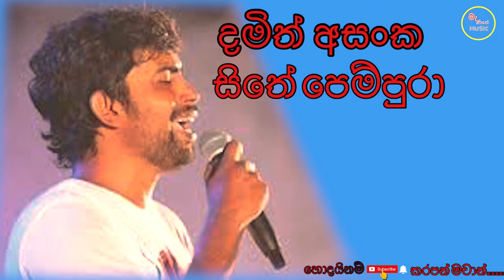DAMITH ASANKA | SITHE PEM PURA | දමිත් අසංක | සිතේ පෙම්පුරා